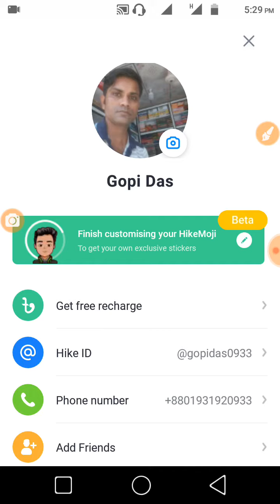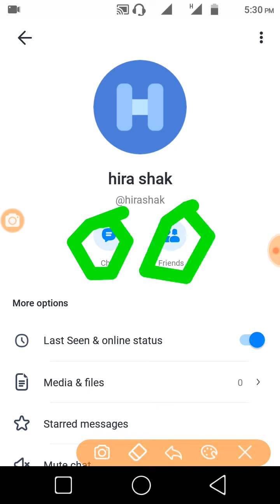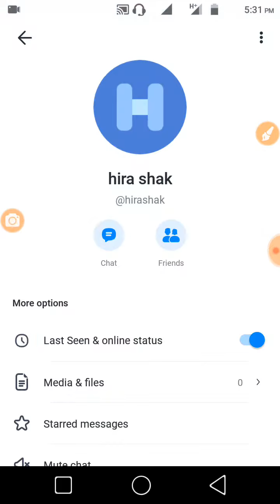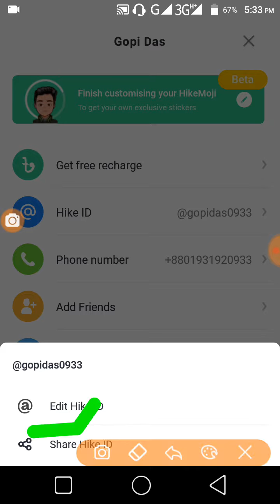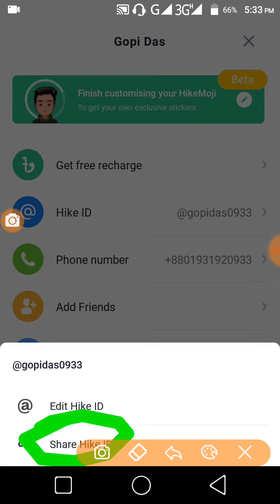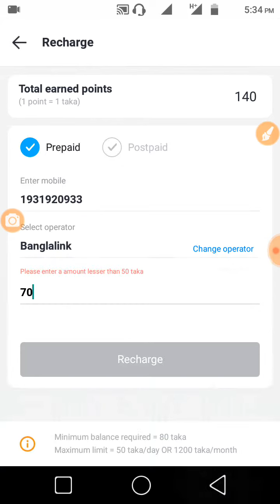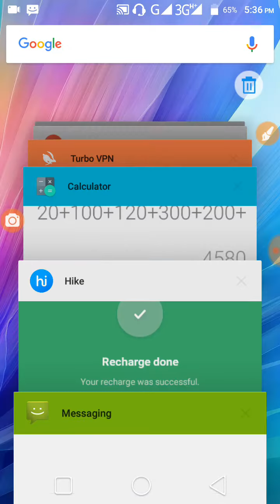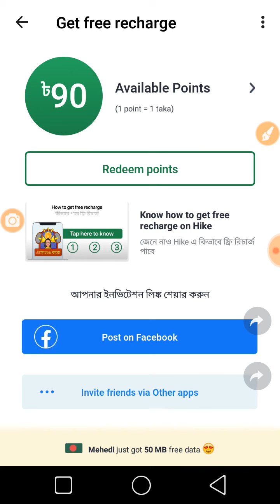পেমেন্ট প্রুফ ৫০ টাকা মোবাইল রিচার্জ প্রতি রেফার ৪০ টাকা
দুইটি এন্ড্রয়েড মোবাইল থাকলে ৫০ টাকা মোবাইল রিচার্জ  সাথে সাথে।
এপ লিংক প্রথম সাইনআপ করুন তারপর নিচের লিংকে ক্লিক করে আমার সাথে চেট করুন সাথে সাথে ২০ টাকা পাবেন একজন রেফার করলে ৪০ টাকা করে পাবেন।

সাইনআপ লিংক
Hike Sticker Chat e achhe Bangla bhashay mojadar stickers. Apni bondhuder invite kore pete paren free recharge

এই গরুপে জয়েন করুন নতুন কিছু জানতে।
কোন কিছু জানার থকলে এই গুরুপে কমেন্ট করুন।

টেলিগ্রাম যোগাযোগ করুন - ০১৯৩১৯২০৯৩৩ @gopidas232